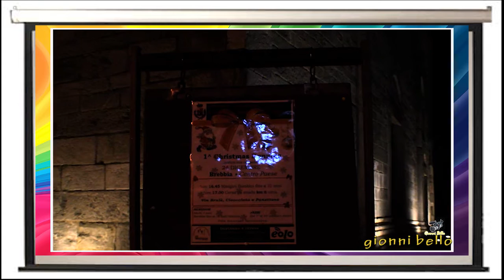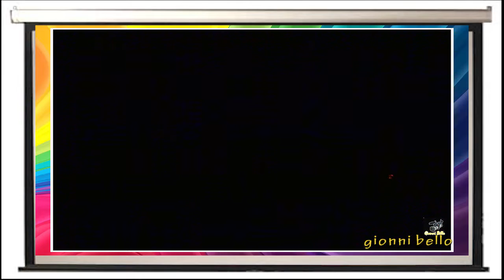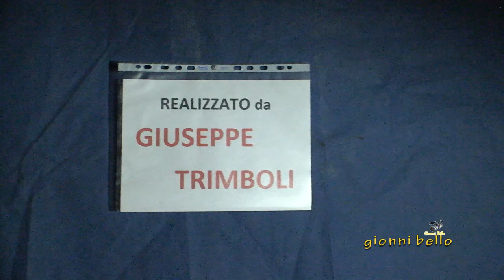Presepe domotico, con movimenti, luci ed effetti:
Nella villa Terzoli a Brebbia VA.Giuseppe Trimboli ha realizzato  un presepio , che si muove, con effetti speciali: "alba, tramonto, neve e temporale".
Musica  tratta da film di Morricone, arpista la maestra Monica Micheli.